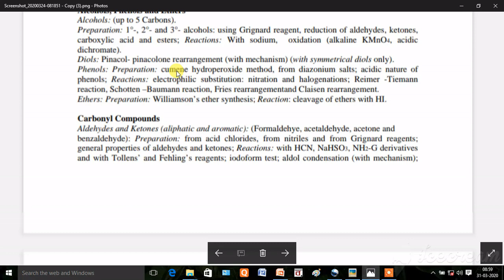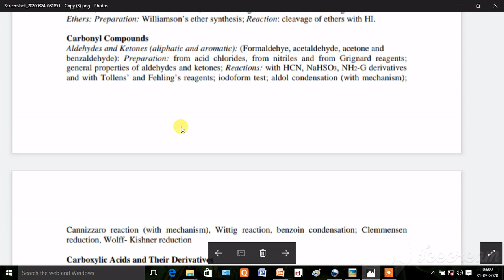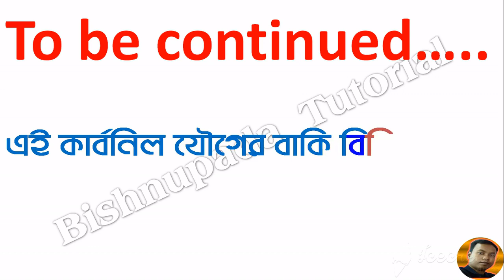B.Sc 4th sem chemistry notes in Bengali । carbonyl compounds (L-1) ।General Chemistry Pass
General Chemistry Carbonyl Compounds 4th semester in bengali